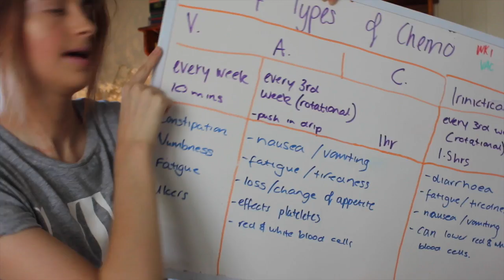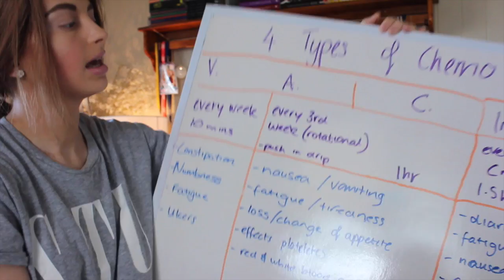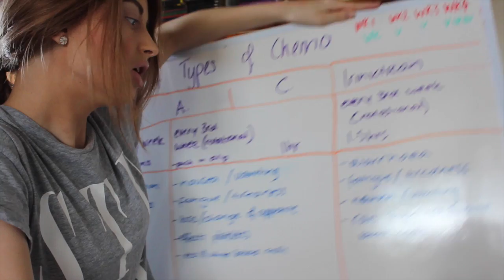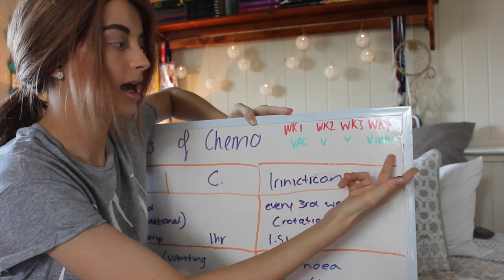MADI BLISS | My Cancer Story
I hope to do more videos on the subject so remember to comment below questions you want to ask me for a Q&A and/or videos you want me to do on aspects of cancer.

As I said at the beginning of the video, please keep all negative thoughts to yourself. This video is made to help people who have cancer, people to understand and my friends who didn't know everything that happened. This video is not for hate.

Here is my fundraiser. The donating has finished but it has all the information about me on there!